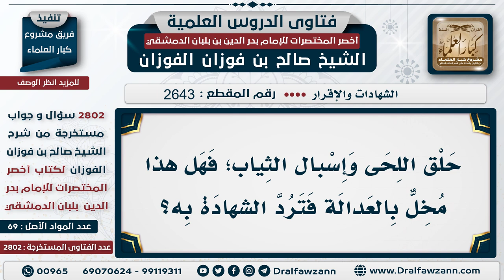2643 2802 هل تقبل شهادة من يحلق لحيته؟ الشيخ صالح الفوزان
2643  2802 هل تقبل شهادة من يحلق لحيته؟   الشيخ صالح الفوزان
السيرة الذاتية :
للاشتراك في قناة الشيخ صالح الفوزان
لمشاهدة حلقات فتاوى على الهواء كاملة

للاستفسار والإقتراحات والدعم
رئيس الفريق
لمشروع كبار العلماء